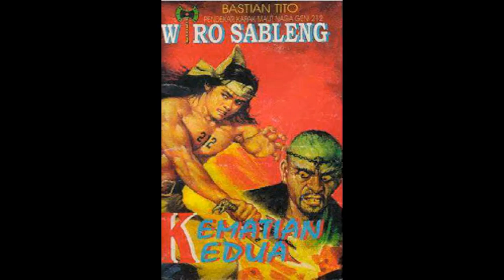Seri Cerita Silat Wiro Sableng 141 Kematian Kedua